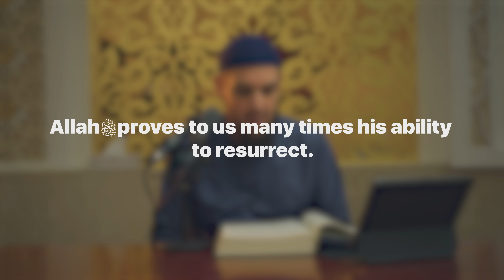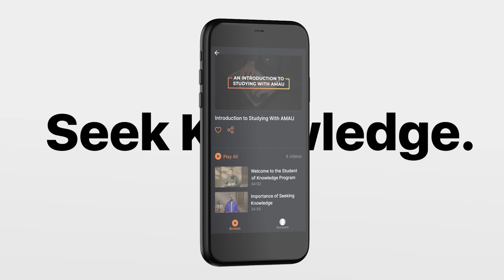#10 When Allah Swears || Tafsir Juz Tabarak || Ustadh Muhammad Tim Humble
0:00 Wisdom of Allah swearing
6:51 The reproaching soul
10:46 Believers always want to be better
21:26 Realizing your soul's reality
30:17 The Day of Resurrection
41:36 The worst of punishments in this life
49:01 The word 'Insaan'
51:00 Q&A

BarakAllahu feekum.